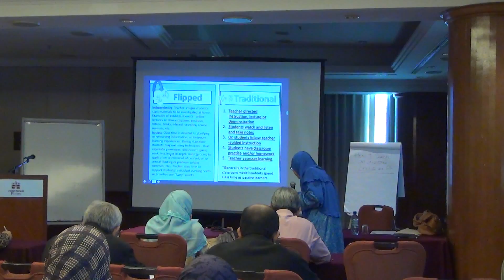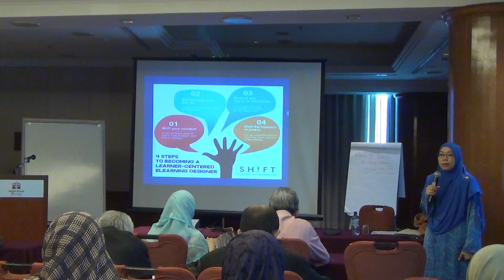The Flipped Classroom Part 6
Assoc. Prof.  Dr. Azidah Abu Ziden
School of Educational Studies

Royal Hotel Penang
24 November 2015